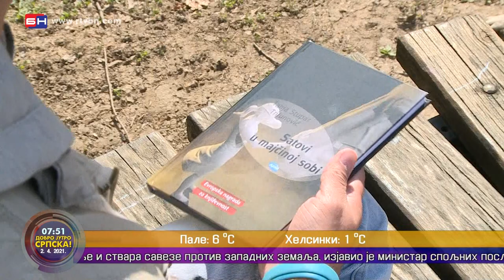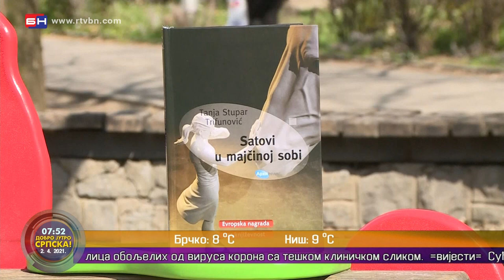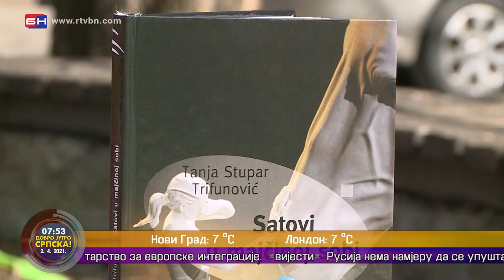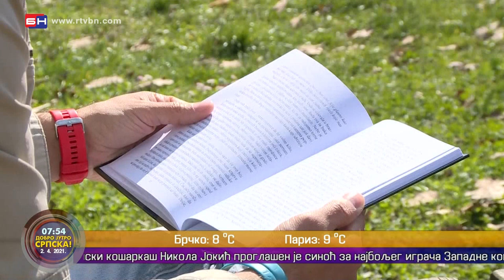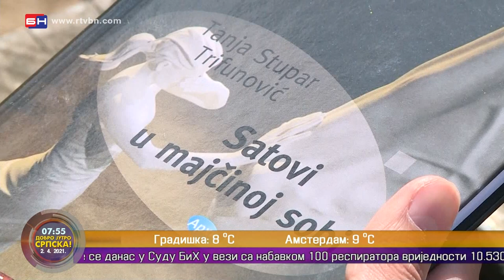Promocija nove knjige književnice Tanje Stupar - Trifunović (BN TV 2021) HD